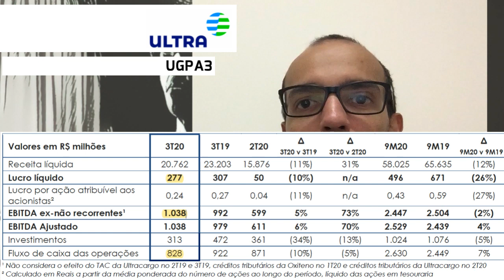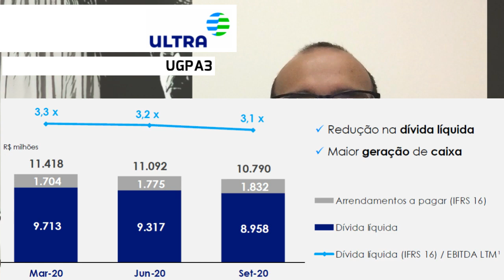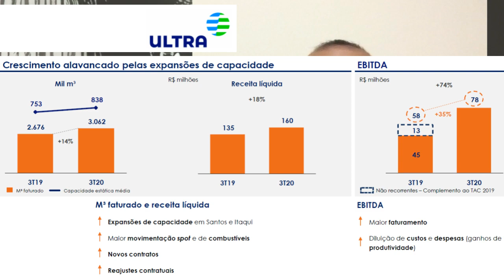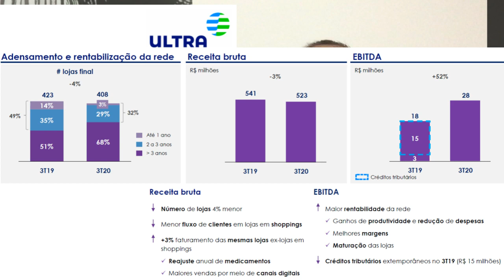05.11.2020 - Visão do Estrategista - Resultados Ultrapar 3T20 - UGPA3